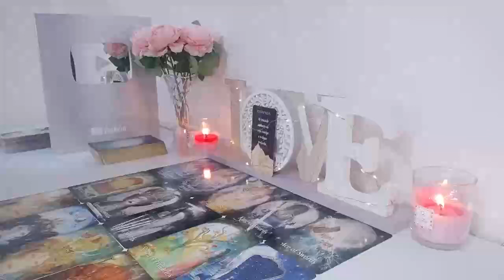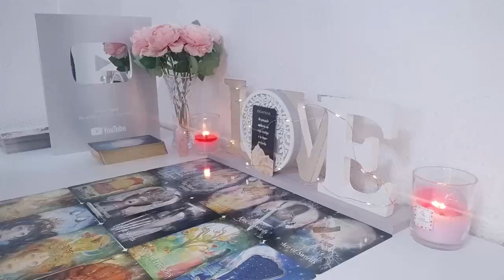PISCES SOMEONE TOLD THEM TO SHUT THE FUCC UP..THEY IN LOVE WITH PISCES SEPTEMBER 2024 😍🤑💞❤️‍🔥